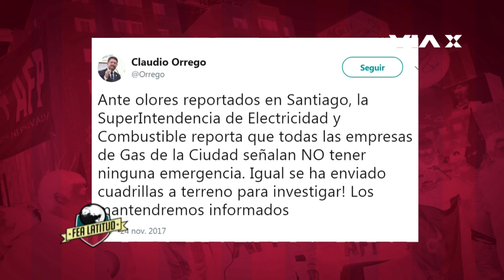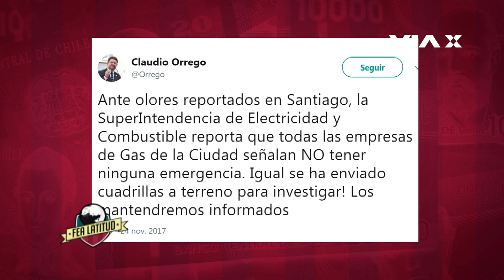FEA LATITUD #10: Marisela Santibáñez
Nos acompañó la primera progresista que tendrá su lugar en el Congreso, y que hace cuatro años quedó fuera por el sistema binominal: la diputada electa Marisela Santibáñez. ¿Cómo enfrenta la segunda vuelta de estas elecciones presidenciales?, ¿apoyará a Guillier?